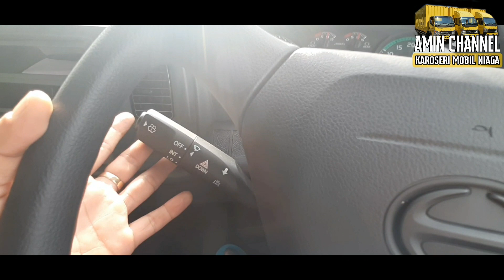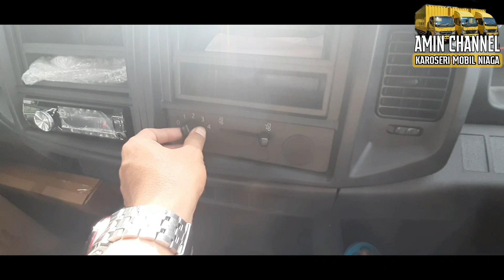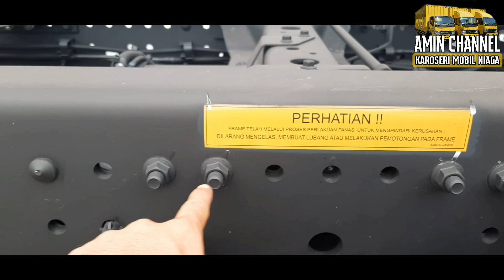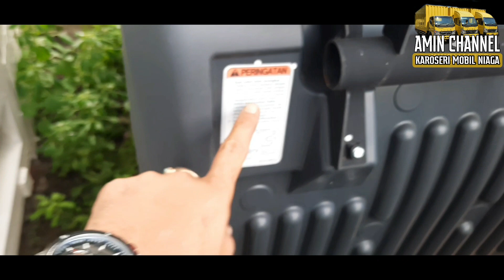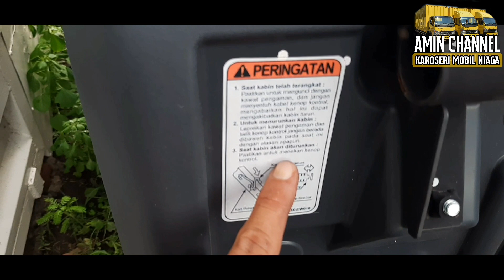Review truck hino ranger 500 FL235 JW 2021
asalamualaikum wr,wb
Selamat datang kembali di amin channel
Di kesempatan kali ini saya mereview hino ranger 500 fl235 jw wing box hidrolois pingin detail nya tonton video nya sampai selesai ya?

Spesifikasi wing box manual hino fl 235 jw
Panjang luar              9700 mm
Lebar luar                   2500 mm
Tinggi luar                  2650 mm
Long member            unp 150 mm
Cros member             unp  100 mm
Cover lantai                unp   120 mm
Lantai plat polos tebal 5.0 mm
Dindin plat bending tebal 2.0 mm fuul
Tiang sudut holo 50x100 tebal 3.8 mm
Gawangan atas wing box plat tebal 4.0 mm di dobel holo 100x100 tebal 3.0 mm

Canopi/topi cabin pakai bahan fiberglas
Lain lain setandar karoseri
Harga karoseri  wing box manual  rp 185 jt

Atas suport nya saya ucapkan terimakasih

Untuk informasi tentang pruduk karoseri dan truck silahkan hubungi

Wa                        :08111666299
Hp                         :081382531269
Face book            :pt putra fajar jaya mandiri
Email                     :aminfajarjaya
Note untuk harga turuc dan karoseri tidak mengikat sewaktu waktu bisa berubah